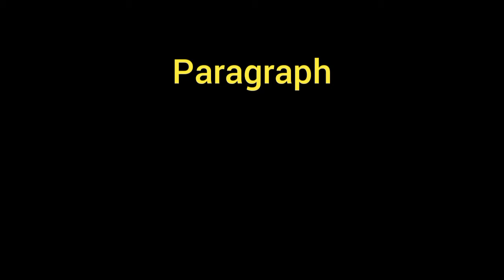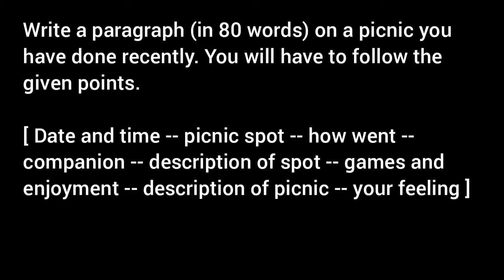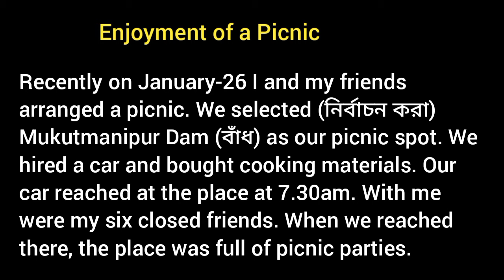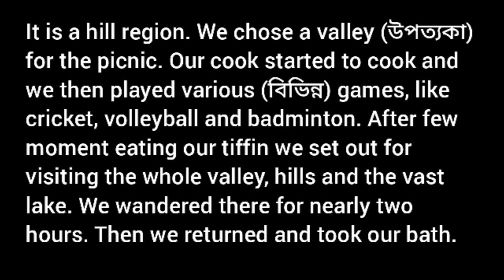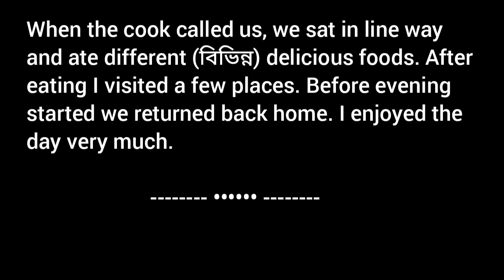A Picnic You ( I ) Attended / Joined Arranged / Enjoyed / Paragraph Writing / short essay have done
* Other Video on Picnic Paragraph
Short Essay VIDEO 1